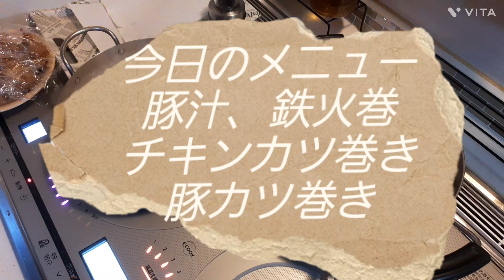節約 節分の日 母ちゃん 手作り 巻き寿司